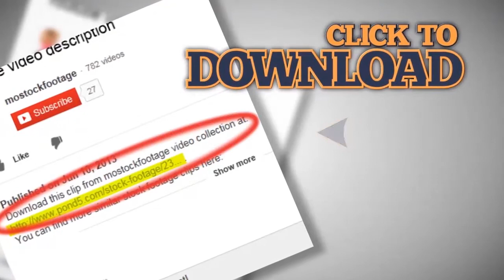Wide river scenery, traveling, boating at high speed, tourism. Stock Footage